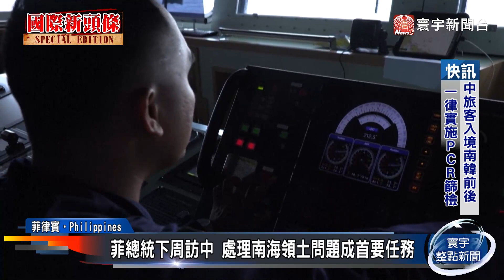南海緊張局勢升溫！菲中將建立直接溝通管道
近幾年，菲律賓和中國在南海的幾個區域存在爭議，海上爭端持續困擾這兩個鄰國，深化雙邊關係的長期努力。對此，菲律賓外交部29日表示，總統小馬可仕下周訪問中國期間，菲中外長將簽署協議，建立兩國外交部各層級的直接溝通管道，避免在南海發生誤會或誤判事件。